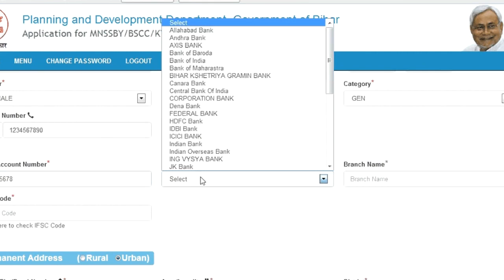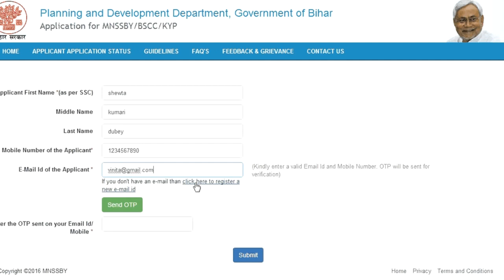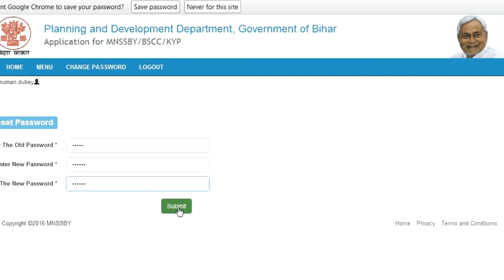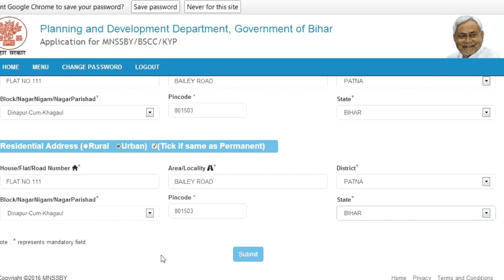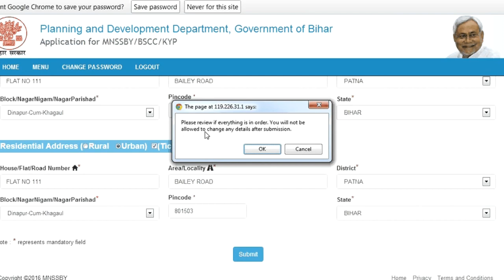स्टूडेंट क्रेडिट कार्ड योजना ऑनलाइन रजिस्ट्रेशन Bihar Student Credit Card Scheme Online Apply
बिहार_स्टूडेंट_क्रेडिट_कार्ड_योजना, Bihar Student_Credit_Card, बिहार स्टूडेंट क्रेडिट कार्ड योजना का आवेदन कैसे करे, बिहार स्टूडेंट_क्रेडिट_कार्ड_योजना_के_लाभ क्या है, बिहार स्टूडेंट क्रेडिट कार्ड योजना एप्लीकेशन फॉर्म डाउनलोड करे, Bihar Student Credit Card Scheme Online Apply, Bihar Student Credit Card Scheme Helpline Number, स्टूडेंट क्रेडिट कार्ड योजना कोर्स लिस्ट, स्टूडेंट क्रेडिट कार्ड योजना की पात्रता, स्टूडेंट क्रेडिट कार्ड योजना के दस्तावेज, स्टूडेंट क्रेडिट कार्ड योजना का उदेश्य, Bihar Student Credit Card Yojana In Hindi, Bihar Student Credit Card List Check

बिहार स्टूडेंट क्रेडिट कार्ड योजना 2021
बिहार सरकार ने राज्य के छात्रों को उच्च शिक्षा प्राप्त करने के लिय सहयता करने के उदेश्य से इस योजना को शुरू किया गया है इस योजना के तहत सरकार राज्य के छात्रों को उच्च शिक्षा सस्थानो से शिक्षा का अध्यन करने के लिए लोन कि सुविधा को उपलब्ध कराएगी इस योजना का लाभ राज्य के सभी छात्र-छात्राओ को दिया जायेगा जिसके लिए छात्रों को योजना का ऑनलाइन आवेदन करना होगा

सरकार इस योजना के तहत 12 वी पास करने वाले सभी छात्र-छात्राओ को इस योजना के तहत उच्च शिक्षा प्राप्त करने के लिए 4 लाख रूपये तक का लोन प्राप्त कर सकते है इस योजना का लाभ सबसे बड़ा लाभ छात्रों को इस योजना के तहत लिए गये लोन पर किसी भी तरह का ब्याज का भुगतान नही करना होगा छात्रों को बैंक से लोन पास हो जाने पर बिहार स्टूडेंट क्रेडिट कार्ड योजना 2021 की वेबसाइट पर योजना का आवेदन कर सकते है